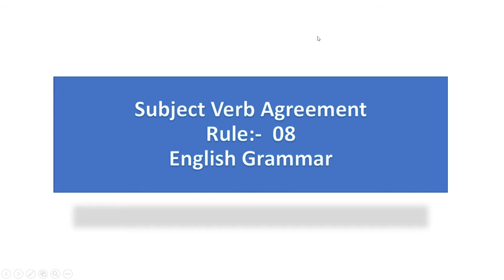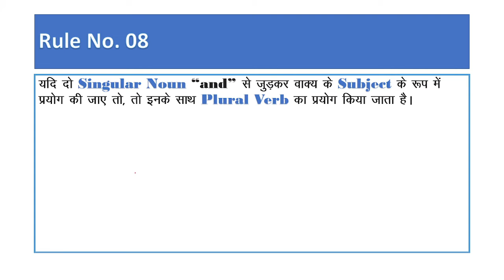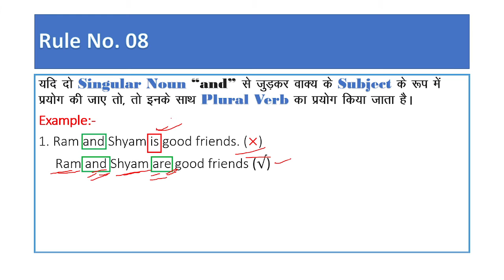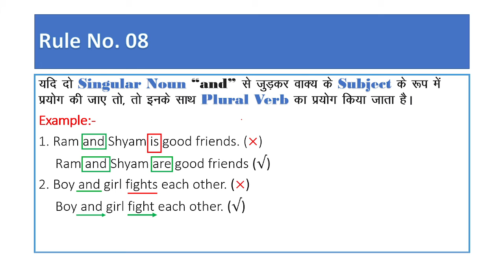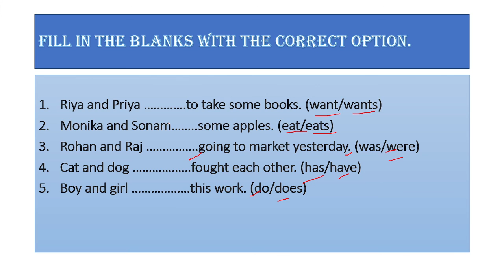Subject Verb Agreement || Rule No.08